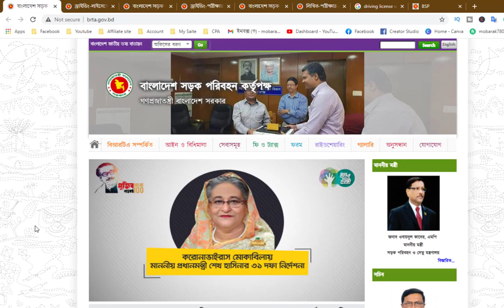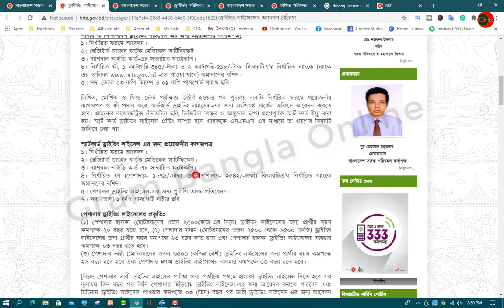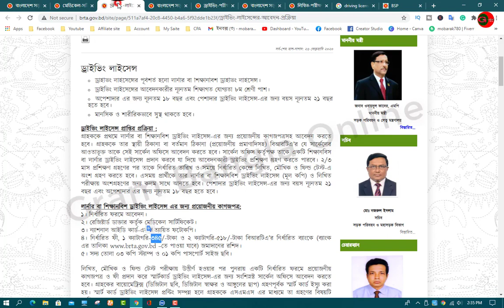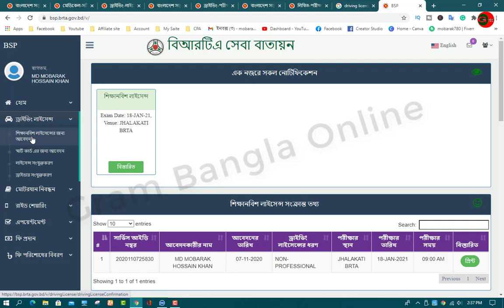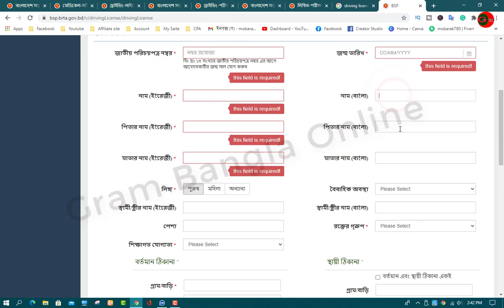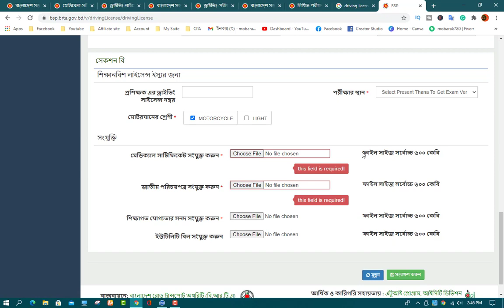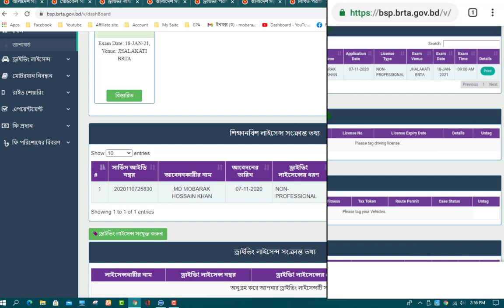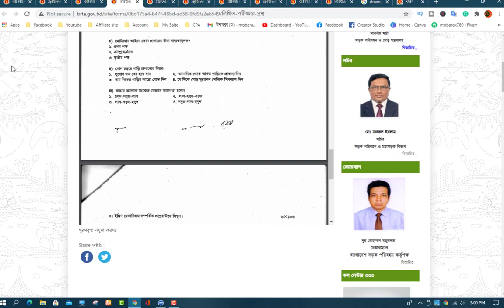How to Get New Driving License Apply Online in Bangladesh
অনলাইনে লার্নার ড্রাইভিং লাইসেন্স আবেদন করুন
এই ভিডিও দেখানো হইছে বাংলাদেশের যেকোনো জেলা থেকে, বাসায় বসে মোবাইল বা কম্পিউটার দিয়ে অনলাইনে লার্নার ড্রাইভিং লাইসেন্স এর জন্য আবেদন কিভাবে করবেন সল্প খারচে কোন জামেলা ছাড়া, যাহার মনে দালাল ভয় পুতে রেখেছেন তাহারা এই ভিদেওটি দেখে সমস্ত প্রসেস বুজে আজই আবেদন করুন আশা করি আপনিও পাড়বেন।

    🚹About me🚹